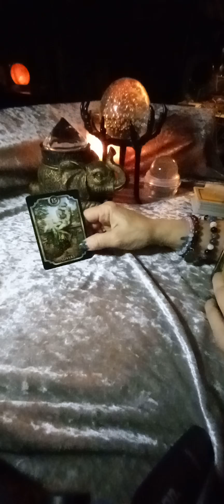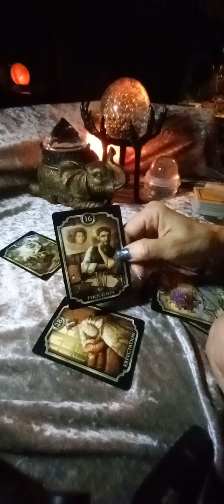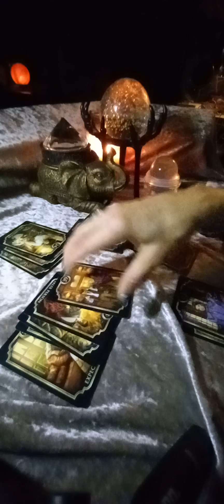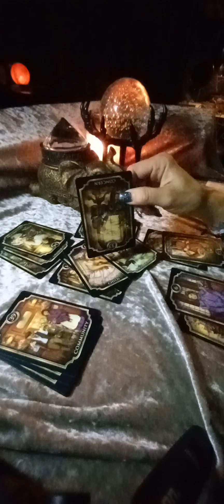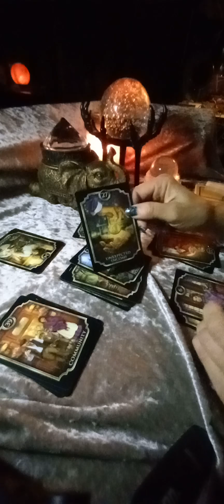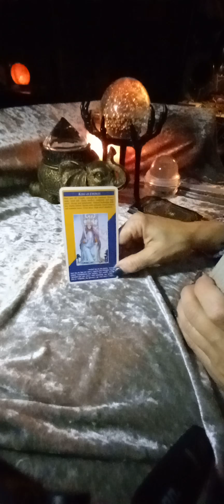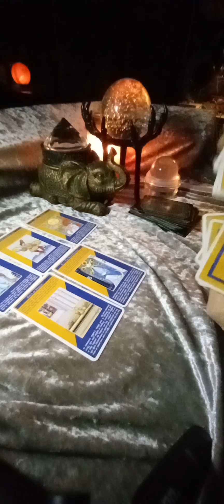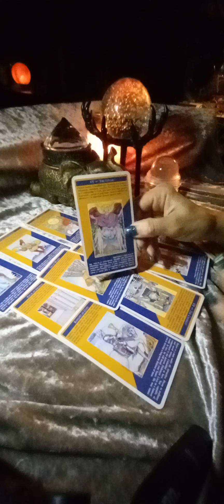♊Gemini🗯 Interference from outside sources🔎tarot